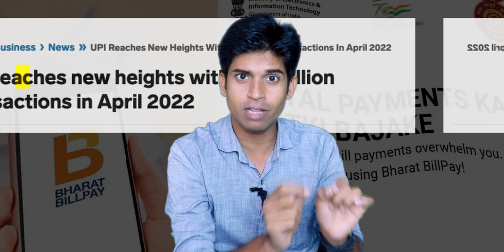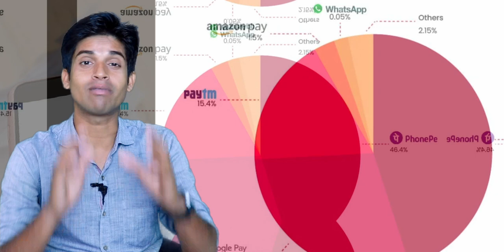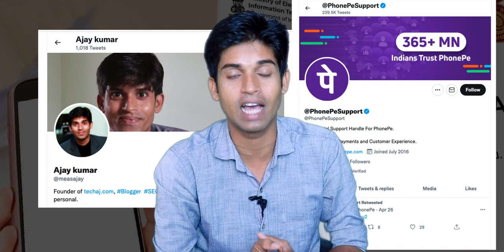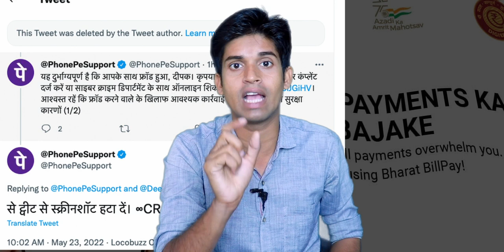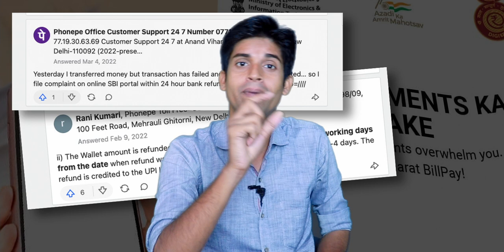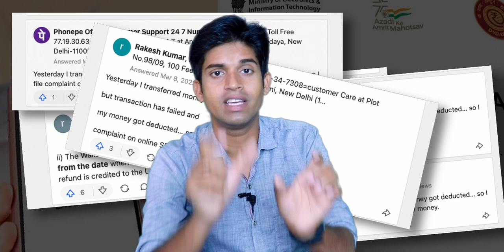Refund In 1 day : What To Do If GPay PhonePe PayTm Payment Failed but Amount debited?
In April 2022, overall UPI transaction is more than 5.58 billion but there are also many failed transaction while using UPI like PhonPe, Google Pay i.e GPay or Paytm etc.
how can I get refund if PhonePe Payment failed and amount debited? I mean what to do if money is debited but transaction failed in UPI?

You get get payment return back in bank account within 24 hour or 7 working day after reporting complain in UPI apps support system or write to bank website or you can tag official twitter account with details of transaction.